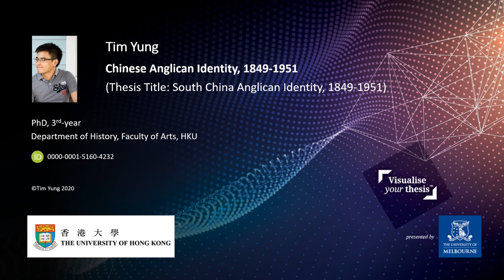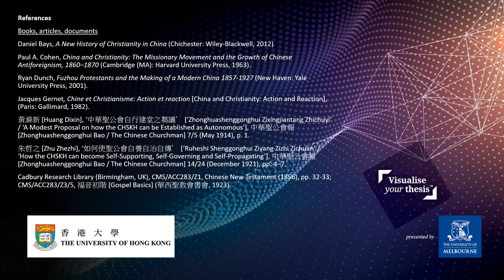HKU VYT2020 #23 Yung Tim King Fai